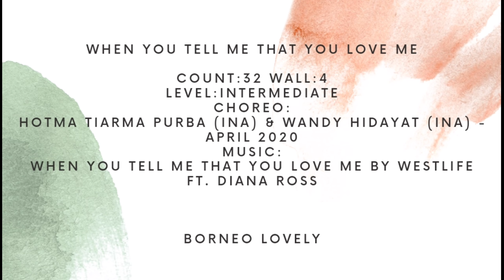When You Tell Me That You Love Me | Intermediate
Count:

32

Wall:

4

Level:

Intermediate

Choreo:

Hotma Tiarma Purba (INA) & Wandy Hidayat (INA) - April 2020

When You Tell Me That You Love Me by Westlife ft. Diana Ross

Dancer - Lelly, Hellyana, Aninditya, Shopie, Selvi,Santy